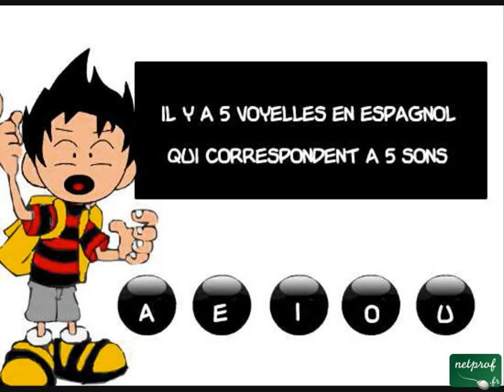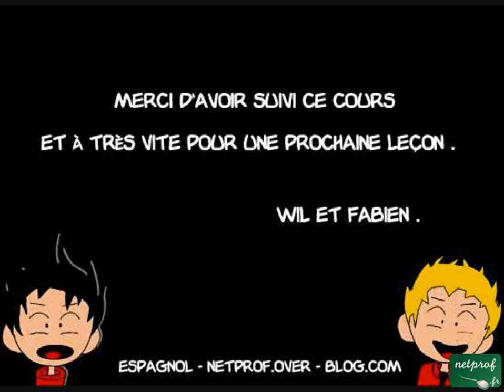Espagnol-Leçon 2- Les Voyelles